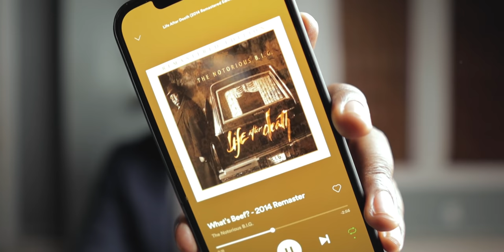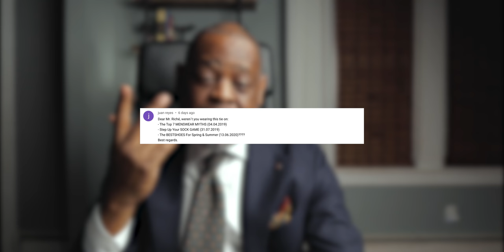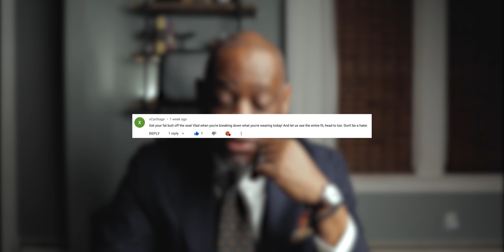STEP UP YOUR SHOE GAME (In 5 Easy Steps)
➡️Enroll in my course Look Your Best In 5 Days Or Less

My Tie - E.G. Cappelli

MY GEAR:
My Main Camera
My Overhead/Back-up Camera
My Main Lens
My 2nd Lens
Vlogging Mic
Tutorial Boom Mic
My Light
My Softbox
My Background Light
My Recorder

THINGS I USE EVERY DAY:
My Daily Dress Watch
My Black Watch Strap
My Dark Brown Watch Strap
My Undershirts
My 20" Stainless Steel Shoe Horn
My Shoe Trees
My Suit Hangers
My Clothes Brush
My Iron
My Pocket Square Glass Jar
My Pocket Knife